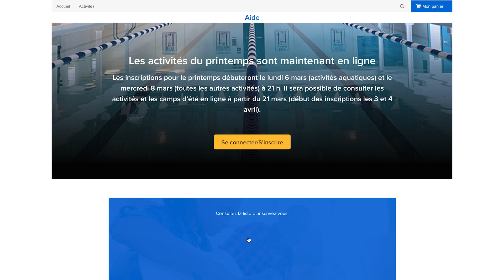Quelques astuces pour trouver les programmes de printemps 2023.